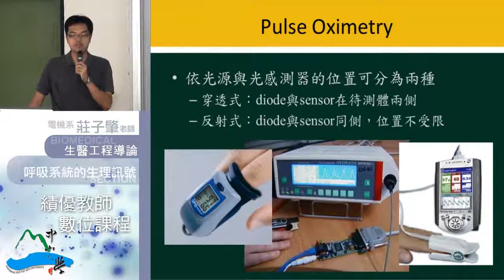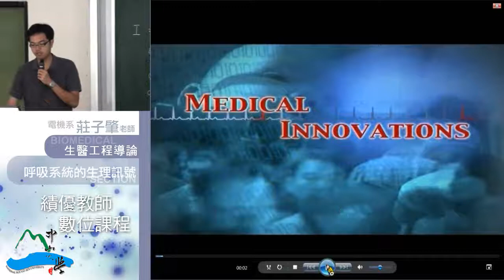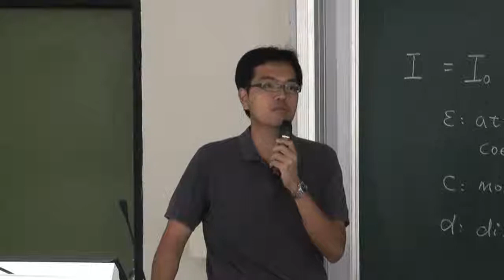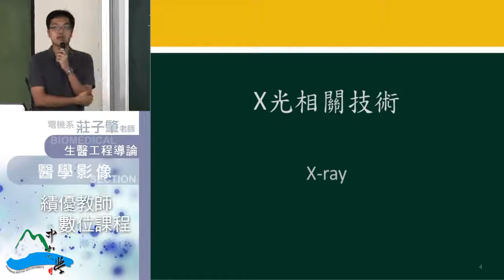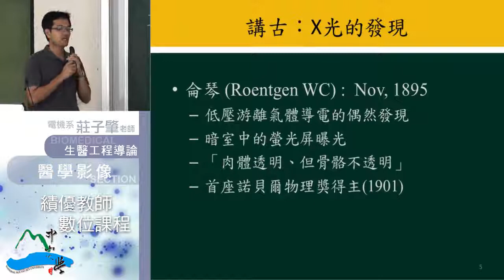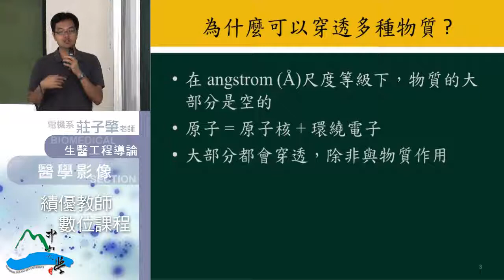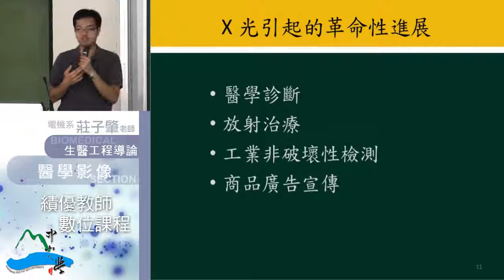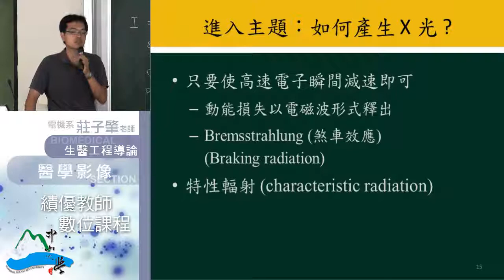生醫工程導論-35